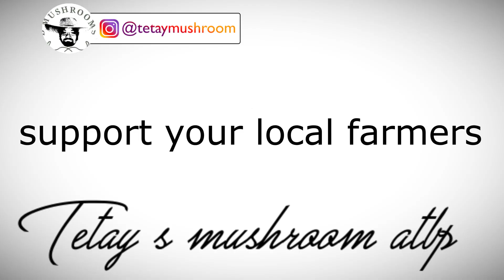GARDEN TO KITCHEN (MUSHROOM TAPA)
how to cook mushroom tapa by Frances and Third

turn your oyster mushroom to a classic Filipino dish!

Ingredients:
1. 500 g blanched oyster mushroom
2. 1/2 cup vinegar
3. 1/2 cup soy sauce
4. 1 tsp salt
5. 1 tsp sugar
6. 1 tsp pepper
7.  4 cloves minced garlic

procedure:
1. Blanche the mushroom with boiling water. Soak for about 3 to 4 minutes and drain. Cool down in running water and squeeze to remove excess water in it.
2. In a separate bowl, put all the ingredients until the sugar and salt are dissolved.
3. Add the blanched mushroom in the liquid mixture then mix.
4. Transfer in a clean container, cover and store it for 2-3 days in the refrigerator.